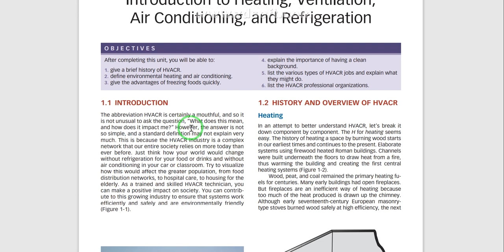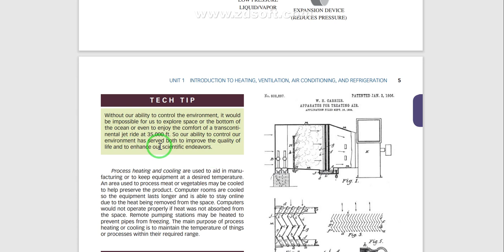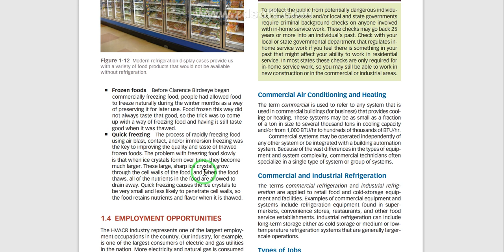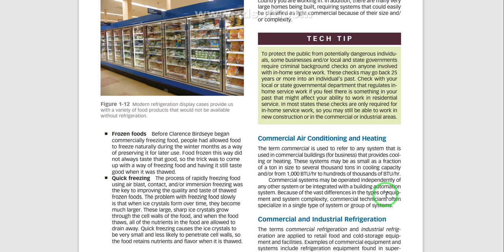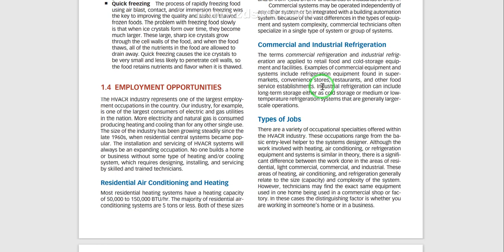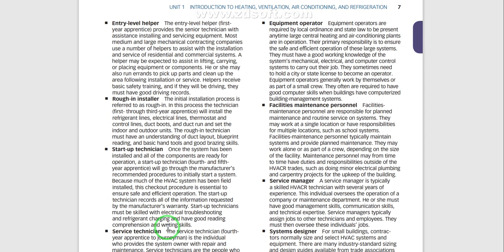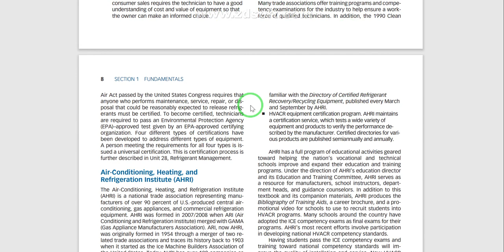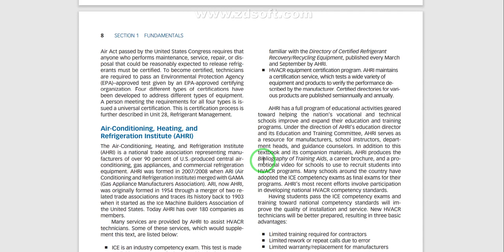4 Fundamentals of HVACR 2nd Edition Day 3 Unit 1 Explanation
Our goal in Fundamentals of HVACR is to encourage a high level of professionalism for future and current technicians in the industry by producing a text that is both accessible and thorough.